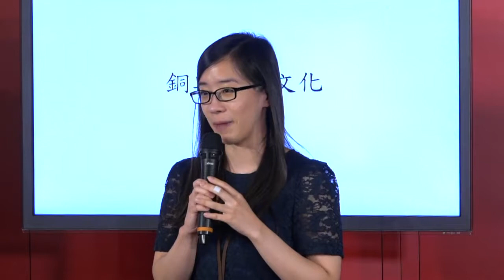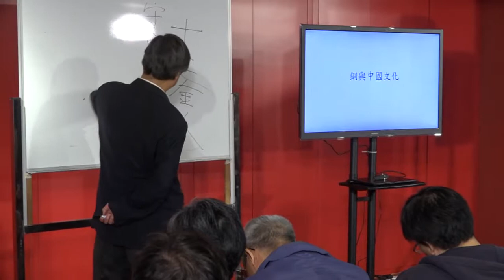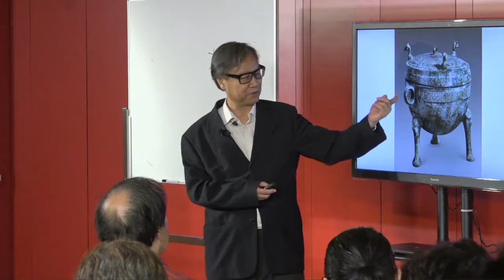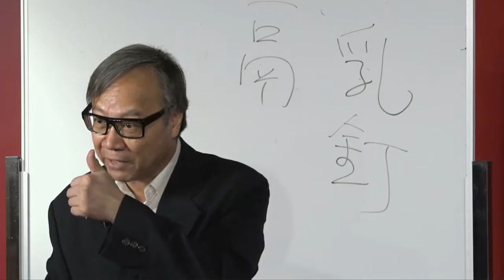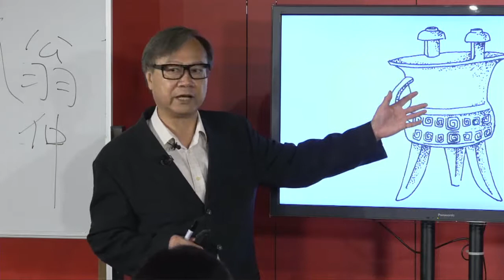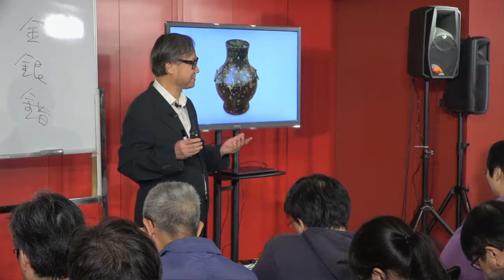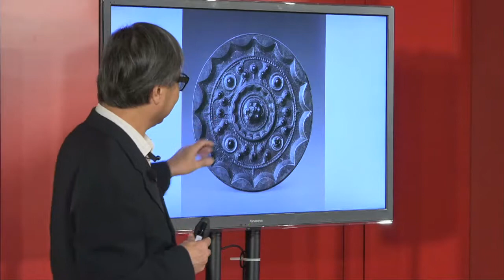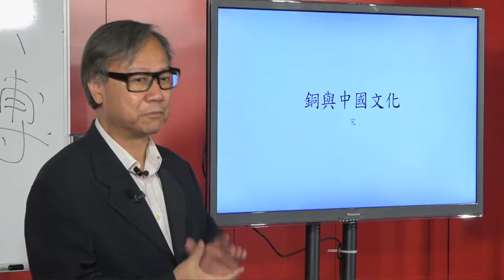銅與中國文化 Bronze and Chinese Culture（2016.06.18 ）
古人於商周時代鑄造大量銅器，它們的造型別緻，紋飾複雜。本講座分析這些銅器的功能和象徵意義。

In Shang and Zhou dynasties, a large quantities of bronzes were casted and made, which have exquisite shapes and complicated motifs. This talk analyses the functions and symbolism of these bronze vessels.